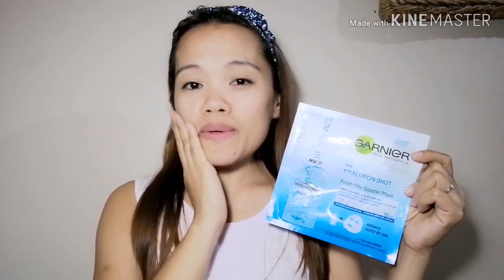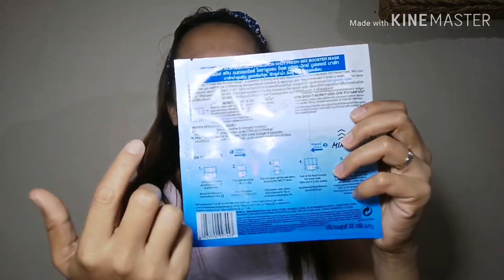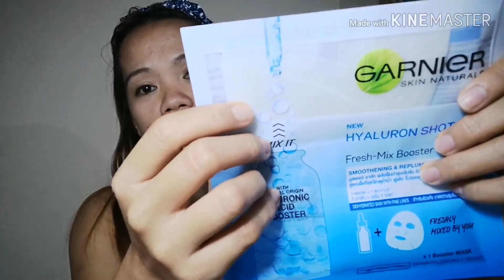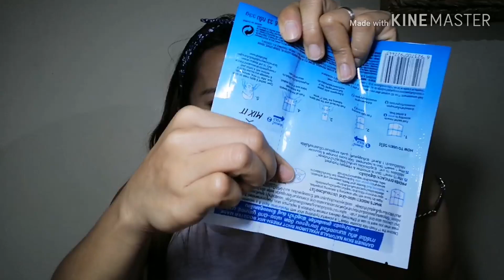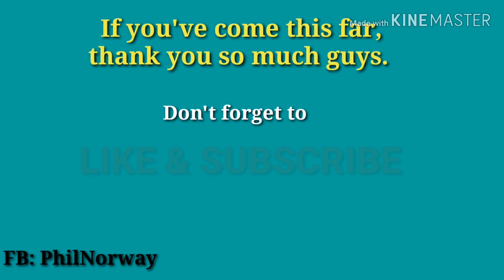GARNIER'S FRESH-MIX BOOSTER MASK | SMOOTHENING & REPLUMING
Hi guys, so I just want to share with you this fresh mix facial mask na nabili q and natry and find out its good benefits.First time q lang din gumamit nito.
Xoxo,
PhilNorway